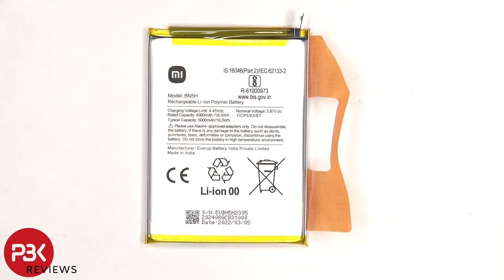Poco M4 5G Disassembly Teardown Repair Video Review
Repairability SCORE: 5.5/10  (breakdown of score @5:30 in the video)

Smartphone Tool Set

Smartphone Tool Set Deluxe

Home Tool Set

Other Tool Sets

300LSE Adhesive

Heat Gun

Pry Picks